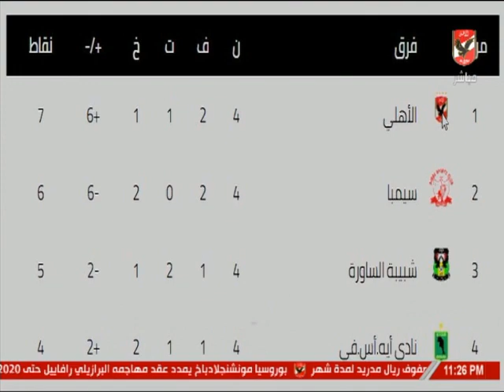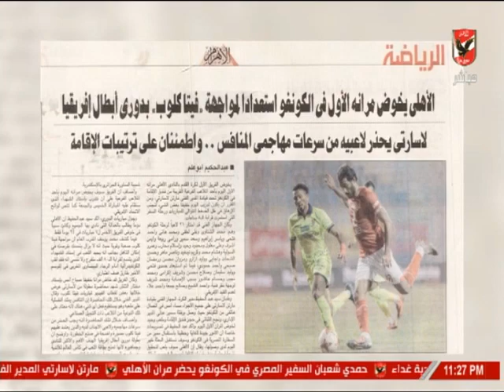ملك وكتابة يحلل اداء الأهلي الفترة الأخيرة مع لاسارتي واستعدادات الفريق لمواجهة فينا كلوب